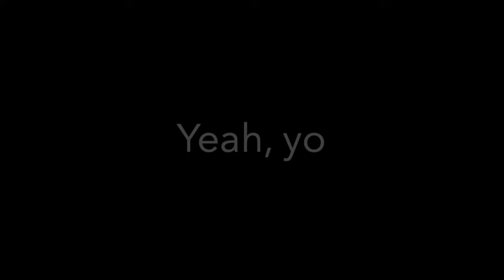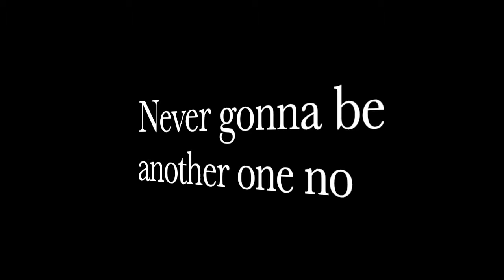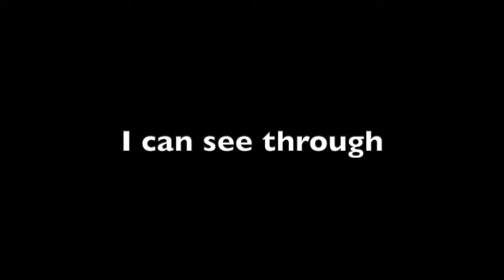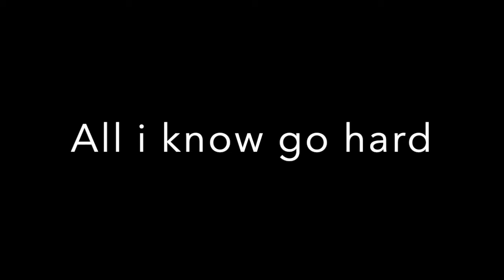Linkin park Lost In The Echo ext intro